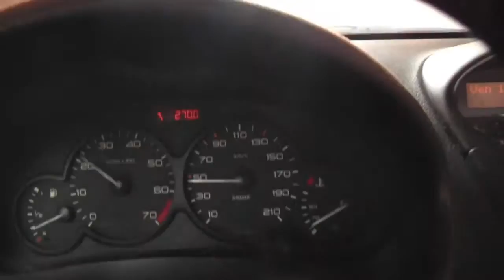Opinione di Luzio, lo Spot 2013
inzia una serie di spot diretti da grandi registi internazionali per pubblicizzare il canale Opinione di Luzio sulle reti nazionali ed europee, come spesso accade la pubblicità assurge a vera e propria forma di arte (impropria)